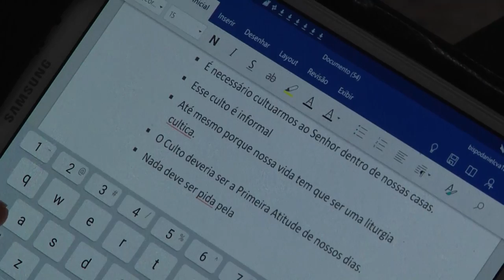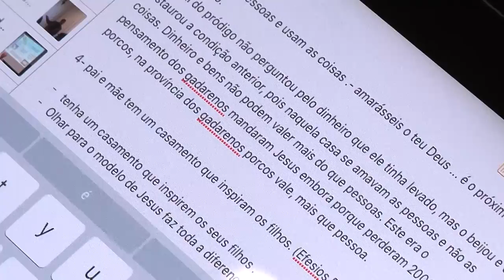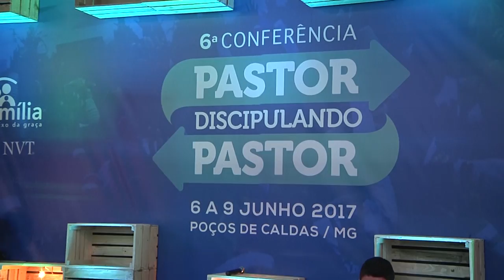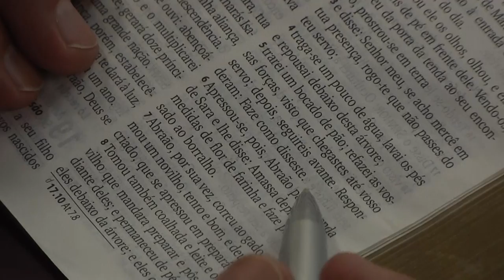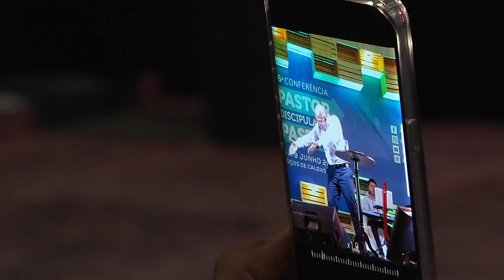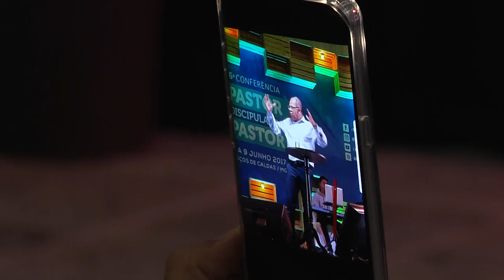COMO SER UM LÍDER CONFORME O CORAÇÃO DE DEUS - Pr Josué Gonçalves - Pastor Discipulando Pastor